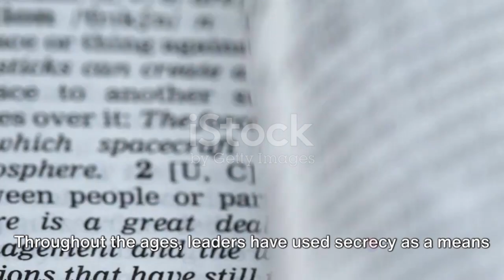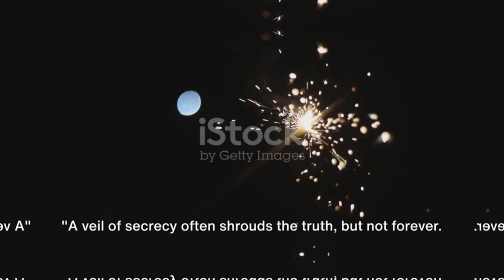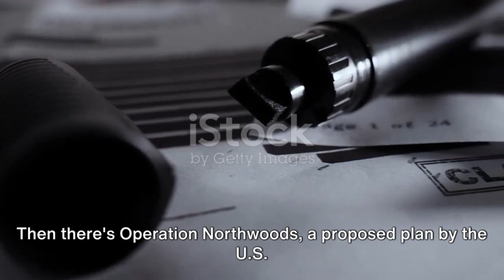Unveiling Shadows: The Dark Side of History | AI VIDEO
Join us on a thrilling journey as we delve into the mysterious and controversial world of forgotten conspiracies and cover-ups in history. In this video, we explore intriguing theories that challenge our understanding of the past. Uncover the hidden secrets that have shaped our world, but remember, these are theories and not proven facts. Are you ready to explore the dark side of history with us?

OUTLINE:

00:00:00 "Unveiling the Unknown"
00:00:32 "The Power of Secrecy"
00:01:35 "Unearthing Forgotten Conspiracies"
00:02:43 "The Dark Side of History"